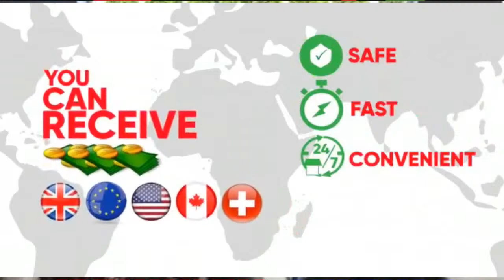SPECIAL INTERVIEW WITH THE LATE DAWDA FADERA, THE GAMBIA AMBASSADOR OF US